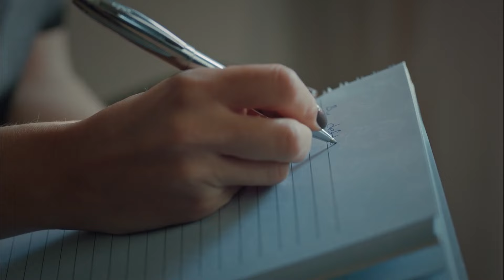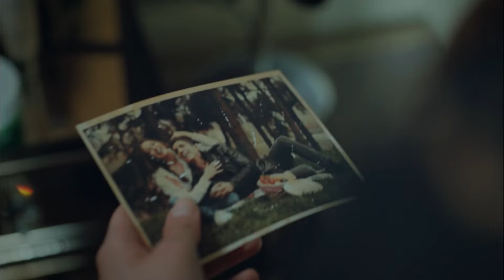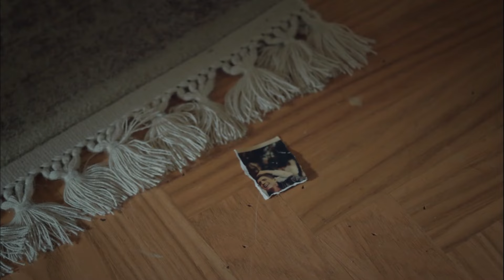Hoş Geldin Diyemeden Hoşça Kal Meleğim... - İstanbullu Gelin 16. Bölüm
Süreyya içindekileri deftere yazdı. HEP BİZİMLE
 OLACAKSIN

400 yıllık Boran Konağı’nın hanımı, geleneklerine ve köklerine sıkı sıkıya bağlı olan Esma Boran için, İstanbullu Gelin’i kabul etmek hiç de kolay olmayacaktır.

Yapım: O3 Medya
Yapımcı: Onur Güvenatam
Yönetmen: Zeynep Günay Tan
Senaryo: Deniz Akçay Katıksız – Armağan Gülşahin